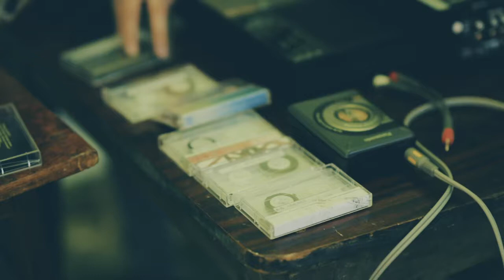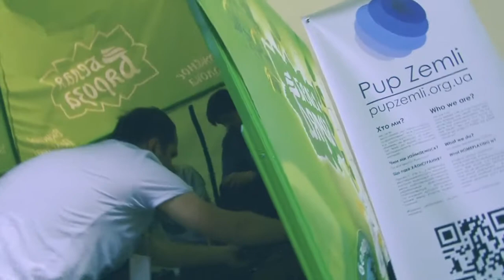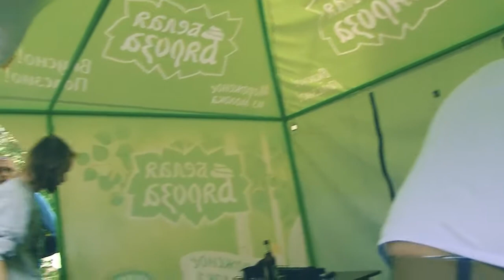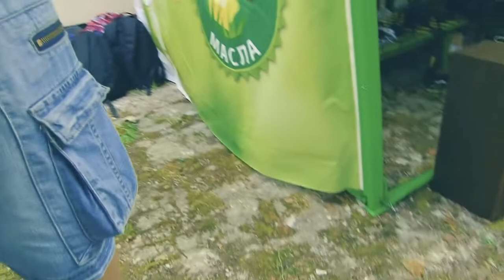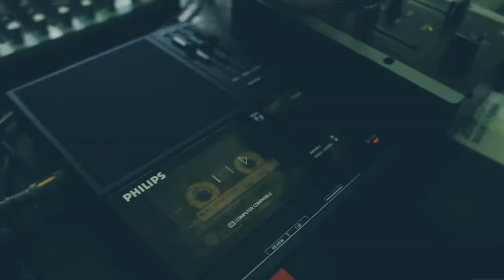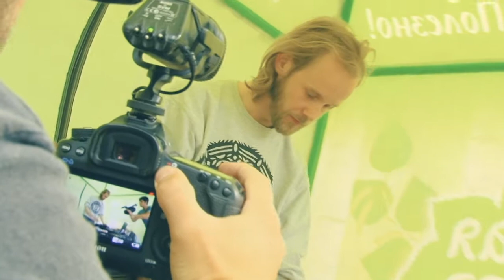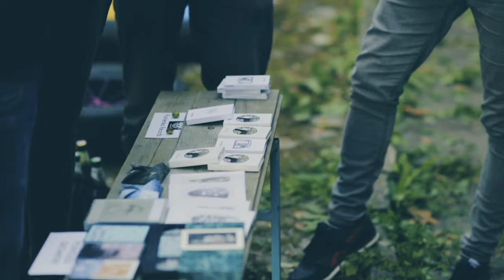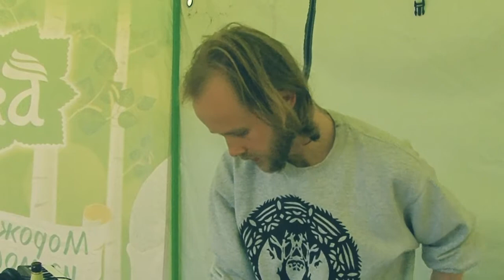ELECTROTERRACE [FIFOFII] _ ADAM FRANKIEWICZ